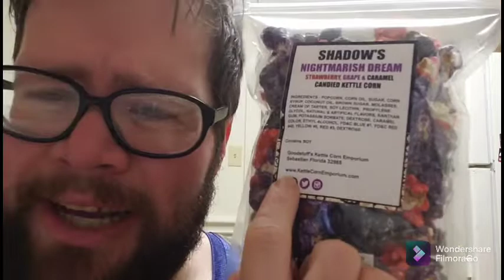Goodstuffs Kettle Corn Emporium Shadows Nightmare Dream Candied Kettle Corn Review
Work Gave this to us last Friday and I forgot to review